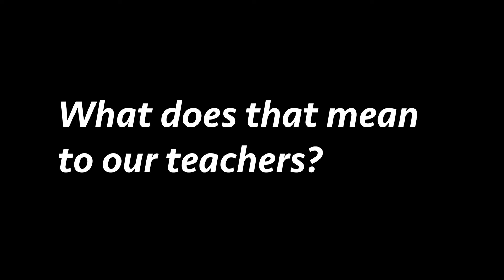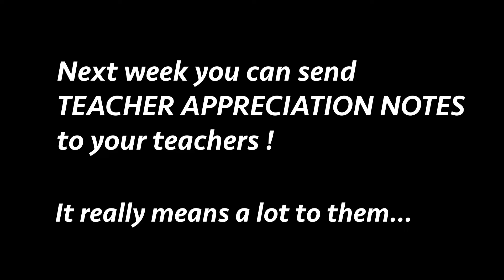MHS INFO - 2018 2019 - Episode #28 - April 5, 2019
GAME DAY VIDEO
Produced by Matt Segal and Jake Silverman

KINDNESS INITIATIVE PROMO
Produced by Gent Malushaga

TEACHER APPRECIATION WEEK PROMO
Produced by Chloe Stafford with help from Marko Kecman and Ethan Renner